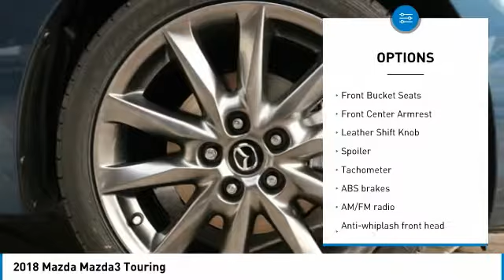2018 Mazda Mazda3 2018 Mazda Mazda3 Touring FOR SALE in Las Vegas, CA MJ1390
6950 West Sahara Ave.

Price includes:  2,000 - Customer Cash. Exp. 01/02/2019    Vehicle price and availability are subject to change without notice.